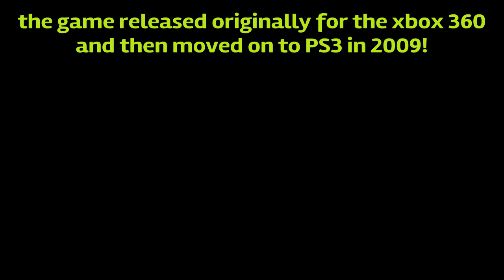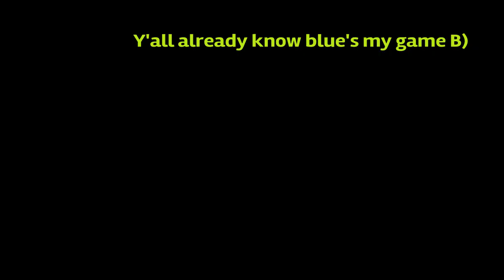CASTLE CRASHERS FINALLY ON THE PS4!! | Castle Crashers Review!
Hello guys and welcome to the ps4 castle crushers review! If this is your first time hearing about this wonderful game then let me get you in on the details. Castle crushers is a multiplier RPG game that first released for the Xbox 360 in 2008, then moved on to the ps3 in 2009. And after 10 years, it’s finally been remastered for the ps4! Don’t underrate the game because of how old it is though. It’s a pretty fun game and I recommend you try it out as it is very fun to play alone or with friends. Make sure to watch the review for more specific details.